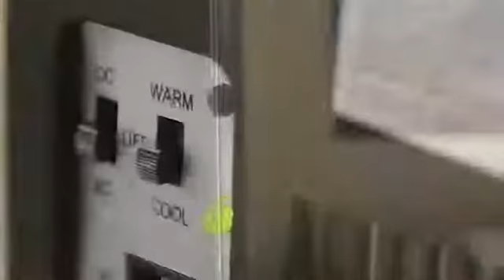Chefman Mini Portable Eraser Board Personal Fridge, Cools & Heats 4 Liter Capacity, Chills 6 Reviews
This is the best Compact Refrigerators in the marketplace with cheap price that you can easily afford.
Chefman Mini Portable Eraser Board Personal Fridge, Cools & Heats 4 Liter Capacity, Chills 6 12oz cans, 100% Freon-Free & Eco Friendly, Includes Plugs for Home Outlet & 12V Car Charger, Black Reviews:

PERFECT PORTABILITY: Its small size, sleek design and convenient carry handle, makes it easy to take the mini fridge with you on the go! Great for personal spaces, travel, offices, dorms, road trips, boating, camping, tailgating, commuting, and more! The eraser door is great for writing notes, leaving messages or using just for fun!
COMPACT SIZE: 4 Liter capacity chills six 12 oz. soda cans; interior is 5 x 5 x 7.5 and includes removable shelf so you can store small items such as yogurt, fruit, milk, juice, smoothies, bottles, cheese, coffee, soup; the possibilities are endless.
COOLING AND WARMING: With the flip of a switch, set the fridge to either cool or warm to store your food and drinks the way you would like! Unplug the fridge before switching settings. When switched to the cool setting, the food or drink being stored in the fridge must already be cold for the item to stay cool; for the warm setting, food must be warm/hot before placing in the fridge.
ECO-FRIENDLY & SAFE: 100% Freon-Free and Eco Friendly; cETL approved with advanced safety technology for long lasting durability. Includes plugs for both standard home outlets and 12V car chargers.
RESOURCES: cETL approved with advanced safety technology for long lasting durability, & 1-year warranty provided by Chefman, so you can purchase worry-free - we've got your back! For information on how to use your product, scroll down for a PDF User Guide.
Mini fridge, maximum chill pact space saving design and lightweight features make it easy to take with you anywhere, yet can still fit your needs; 4 liter Capacity chills six 12 oz. Cans, while a removable shelf makes it easy to store milk, juice, yogurt, bottles, smoothies, cheese, fruit, Coffee, soup, and many more home cooked meals or beverages. Perfect for personal spaces, dorm rooms, Bedrooms, offices, hotels, boats, carpools, Soccer games, sporting events, backyard BBQ, pool parties and more! Conveniently plugs into standard home outlets and 12V car chargers so you can take with you anywhere you go. 100% freon-free and cetl approved with advanced safety technology for long-lasting durability. Erasable door can be used to write notes, to-do lists, grocery lists, reminders, and more. 3 Color market set is included and easily wipes away with a damp cloth.
Chefman Mini Portable Eraser Board Personal Fridge, Cools & Heats 4 Liter Capacity, Chills 6 12oz cans, 100% Freon-Free & Eco Friendly, Includes Plugs for Home Outlet & 12V Car Charger, Black